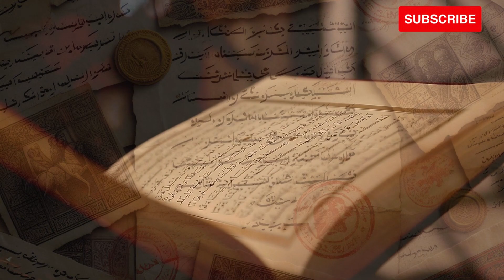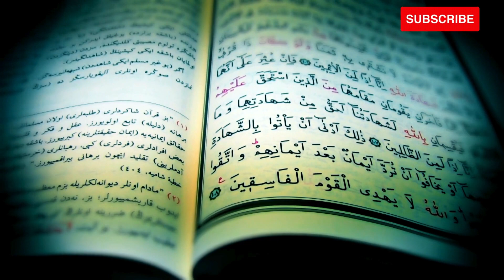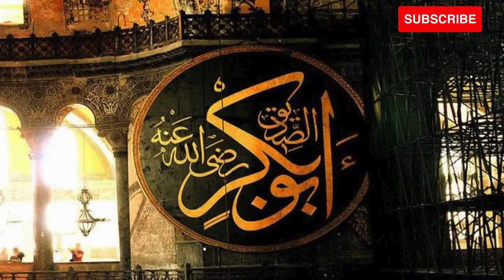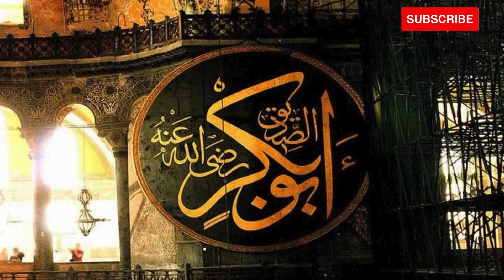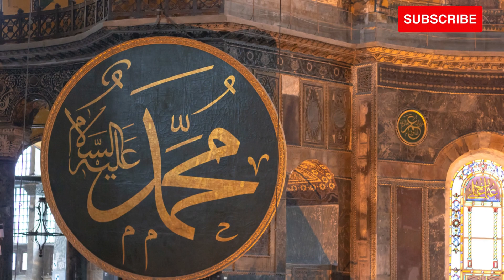History of Rashidun Caliphate: Islam Vs False Prophets | Episode 9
Welcome to the 9th episode of our series, “The History of the Rashidun Caliphate”, on our channel, “The World of History”.

In this episode, we explore the leadership and intelligence of Hazrat Abu Bakar Sadeeq. We delve into how he managed to halve the number of people supporting the false prophets through his letters. We discuss the reasons behind this significant shift in support and the factors that led to a large number of people abandoning these false prophets.

Join us as we unravel these historical narratives and more.

All the images in this video are fictional. Moreover, the channel is not portraying any Islamic personality. Instead, it is a graphical representation of events for the audience, to make it easier for them to understand the video. In addition, we have also taken graphics from the series "Omar" by Hatem Ali in our videos. This video has been made after a literature review of Islamic books. Any statements made in this video have references available.

اس ویڈیو میں تمام تصاویر فرضی ہیں۔ مزید یہ کہ چینل کسی اسلامی شخصیت کی تصویر کشی نہیں کر رہا ہے۔ اس کے بجائے، یہ سامعین کے لیے واقعات کی تصویری نمائندگی ہے، تاکہ ان کے لیے ویڈیو کو سمجھنا آسان ہو۔ اس کے علاوہ ہم نے اپنی ویڈیوز میں حاتم علی کی سیریز "عمر" سے گرافکس بھی لیے ہیں۔ یہ ویڈیو اسلامی کتابوں کے لٹریچر ریویو کے بعد بنائی گئی ہے۔ اس ویڈیو میں دیے گئے کسی بھی بیان کے حوالے دستیاب ہیں۔

Copy-right Policy

No part of this video can be used in any type of video, whether it’s a long or short video, nor can it be posted on any platform. If this is done, it will be claimed under YouTube’s copyright policy. And legal action will be taken under Pakistan’s copyright laws.

اس ویڈیو کا کوئی بھی حصہ کسی بھی قسم کی ویڈیو میں استعمال نہیں کیا جا سکتا، چاہے وہ طویل ہو یا مختصر، اور نہ ہی اسے کسی پلیٹ فارم پر پوسٹ کیا جا سکتا ہے۔ اگر ایسا کیا جاتا ہے، تو YouTube کی کاپی رائٹ پالیسی کے تحت اس کا دعویٰ کیا جائے گا۔ اور پاکستان کے کاپی رائٹ قوانین کے تحت قانونی کارروائی کی جائے گی۔